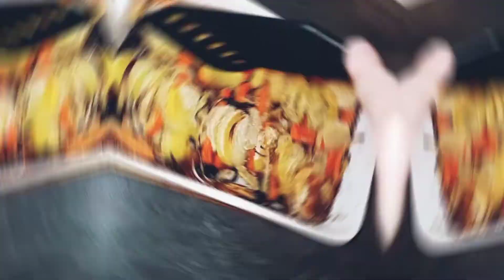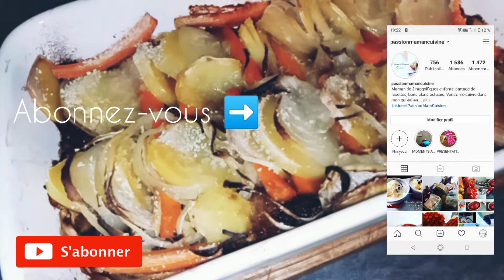Tian de légumes 🍁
Coucou tout le monde, j'espère que vous allez bien, aujourd'hui je vous partage une recette du tian au légumes d'automne.

Ingrédients

▫️3 carottes
▫️150g de poireaux
▫️2 gousses d'ail
▫️ Sel
▫️Poivre
▫️Ail en poudre
▫️Huile d'olive

💕 ➡️ VOUS Y TROUVEREZ TOUS LES LIENS DES PRODUITS DONT JE VOUS PARLE DANS MES VIDÉOS N'HÉSITEZ PAS À ALLER Y FAIRE UN TOUR 💕

❌ 🚩 HESITEZ PA À ACTIVER LA PETITE CLOCHE 🔔 POUR NE RATER AUCUNES DE MES VIDÉOS 🔔 🚩❌

📌 Bonjour à toutes et bienvenue sur ma chaine YouTube.📌
Je me présente assez rapidement je suis une maman de 33 ans avec trois enfants Camil 10 ans, ma petite chérie iliana qui a 5 ans et qui a des troubles de l'autisme et zahra 3 ans. Mes trois amoursssss 😍😍😍😍😍

☆ Vous trouverez ici sur cette chaine des recettes de cuisine, des retours de courses, des hauls mais également des moments de partage et d'entraide. Et pour les mamans comme moi qui ont un enfant handicapé un soutien.

☆ J’espère que tout cela vous plaira et je vous dit a très  vite sous les commentaires 😉💕💕💕💕💕

♡ Ou sous les commentaires